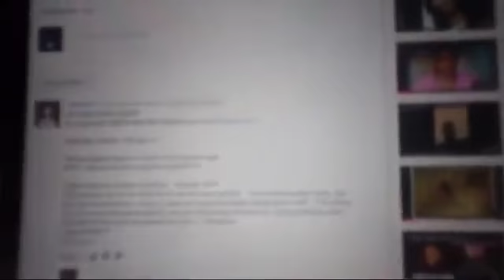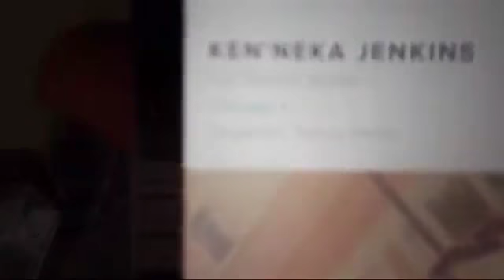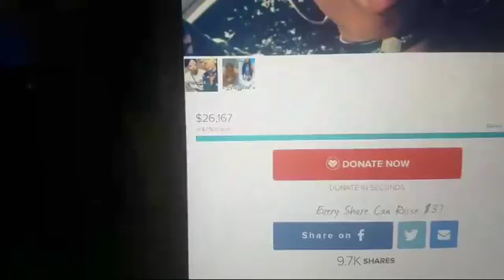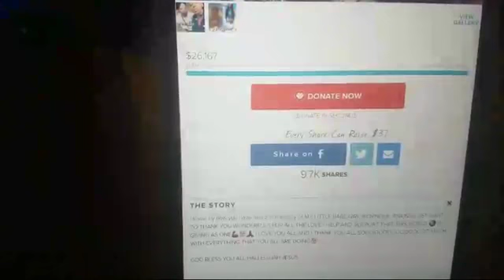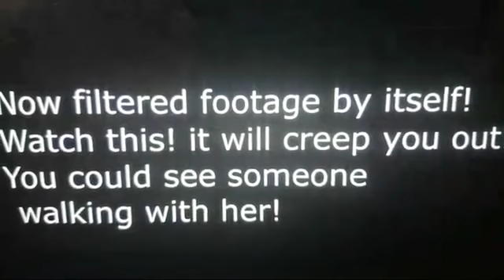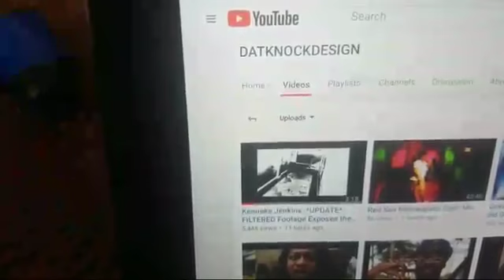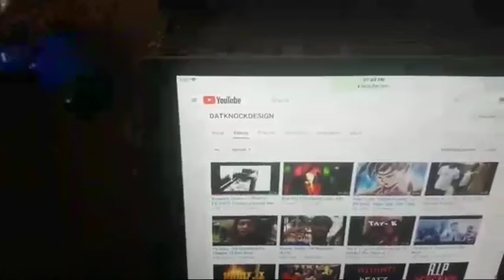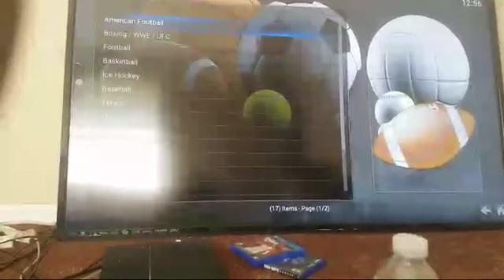Questions I Need Answered About Teresa Martin,kenneka's Mom